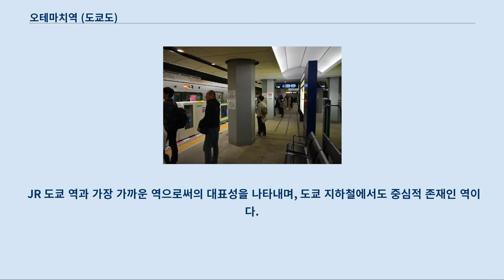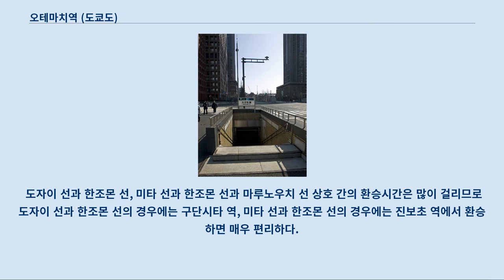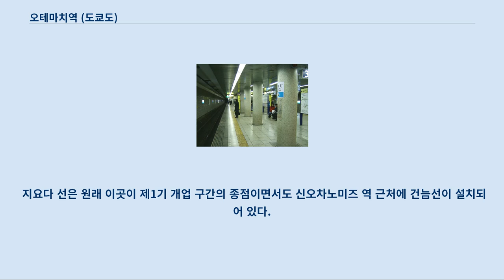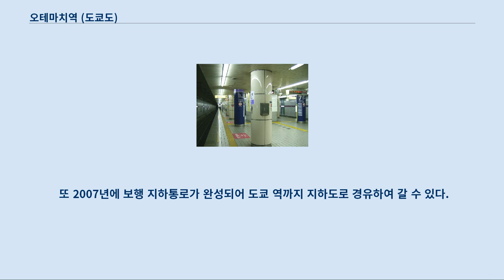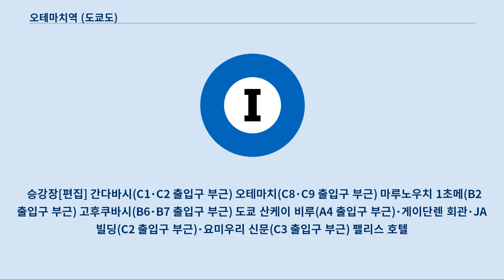오테마치역 (도쿄도)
오테마치_(도쿄도)
오테마치 역(일본어: 大手町駅, おおてまちえき)은 일본 도쿄도 지요다구에 있는 역이다.
 JR 도쿄 역과 가장 가까운 역으로써의 대표성을 나타내며, 도쿄 지하철에서도 중심적 존재인 역이다.
 마루노우치 선에는 "산케이 앞"의 역명 병칭이 있으며, 미타 선에서도 포장 개시부터 도쿄 급행 전철 메구로 선 히요시 역까지 연장 후에 "요미우리 신문사 앞"의 역명 병칭이 붙었고 다음 역의 안내 방송에서도 나온다.
 이하 5개의 노선이 다니고 있으며, 이것은 도쿄 지하철 역에서 가장 많다.
 도쿄 역은 복수의 지하통로로 연결되어 있어 도보 연결이 가능하지만 도자이 선 밖에 안내되지 않는다.
 도자이 선 환승 안내에서는 "JR선"과 방송이 된다.
 역 번호는 마루노우치 선이 M 18, 도자이 선이 T 09, 지요다 선이 C 11, 한조몬 선이 Z 08, 미타 선이 I 09이다.
 각 노선의 역을 연결시키면 알파벳 "P"와 같은 배치로 되어 있으며, 왼쪽 아래부터 시계 방향으로 미타 선·지요다 선·한조몬 선·마루노우치 선·도자이 선 순으로 나란히 있다.
 한조몬 선 역이 개통했을 시에는 "일본 제일의 지하철 역"으로서 NHK뉴스 프로그램 등에서도 거론되기도 했다.
 마루노우치 선은 상대식 승강장 2면 2선, 기타 노선은 섬식 승강장 1면 2선의 지하역이다.
 도쿄 메트로의 각 노선은 개찰구 내부에서 연결되고 있지만, 마루노우치 선과 한조몬 선과 도자이 선의 환승 부분은 직접 연결이 없어서 환승할 때는 일단 개찰구를 나왔다가 다시 들어가야 하기 때문에 어느 한쪽의 승차권류에서도 개찰구 밖에서 환승이 가능하게 되어 있다.
 다만, 우회하게 되더라도 지요다 선 승강장을 경유하면 개찰구 내 환승이 가능하다.
 도자이 선과 한조몬 선을 환승할 경우 도자이 선 승강장의 나카노 방향과 한조몬 선 승강장의 시부야 방향에서 선회하는 경우에는 지요다 선 승강장을 통해 노선 간의 거리가 약간 짧아진다.
 도자이 선과 한조몬 선, 미타 선과 한조몬 선과 마루노우치 선 상호 간의 환승시간은 많이 걸리므로 도자이 선과 한조몬 선의 경우에는 구단시타 역, 미타 선과 한조몬 선의 경우에는 진보초 역에서 환승하면 매우 편리하다.
 마루노우치 선 승강장은 인근 도쿄 역에 가까이 있지 않게 하려는 이유 때문에 현 위치에 건설되었다.
 또한 당역 ~ 도쿄 역 간 터널 밑에도 역 시설이 있기 때문에 도자이 선 승강장의 개찰구 밖 통로는 마루노우치 선 터널 부분을 파헤친 구조로 되어 있으며, 도자이 선 승강장도 마루노우치 선 터널과 교차한 부분만 천장이 조금 낮다.
 JR 도쿄 역과 가장 근접한 곳에 있어 당 노선에 대한 역의 환승 안내를 하고 있다.
 반대로 도쿄 역에는 도자이 선 안내를 역 구내에서만 하고 있다.
 JR 도쿄 역 구내에서는 도자이 선 외에도 마루노우치 선에 대해서도 환승 안내가 있지만 이는 오테마치 역이 아닌 마루노우치 선과의 환승역으로 있는 것이다.
 지요다 선은 원래 이곳이 제1기 개업 구간의 종점이면서도 신오차노미즈 역 근처에 건늠선이 설치되어 있다.
 당역에서 승강장 확장 후에는 긴급 시에만 사용된다.
 도자이 선의 개찰구에서 JR 도쿄 역 야에스구치와 마루노우치구치에 두 방향으로 나뉘는데, 신칸센은 야에스구치(니혼바시구치 포함)를 이용하도록 표기되고 있다.
 승강장 섬식 승강장 1면 2선의 지하역이다.
 한때 대합실 벽에는 스튜디오 지브리 작품이나 요미우리 일본 교향악단의 화상이 디자인된 상태로 포장되어 있었다.
 마찬가지로 플랫폼의 기둥과 역 광고에는 요미우리 자이언츠와 신문 의장의 포장도 되어 있었다.
 히비야 방향쪽 지상 출입구의 일부는 지요다 선 니주...